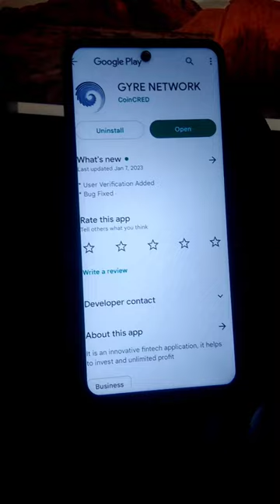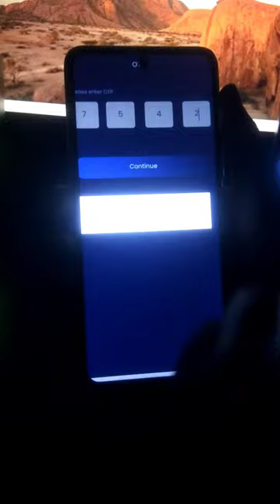Today New Campaign Loot Offer 75₹+75₹+75₹ Instant Paytm Cash || Tasks💰Campaign BUG|| New Paytm app